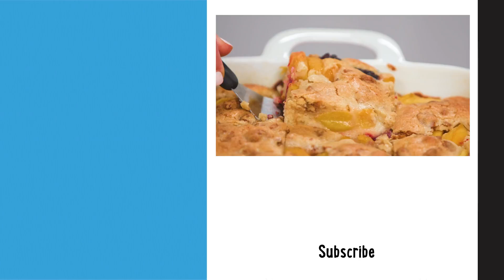How to Make Blackberry-Peach Cobbler Bars | Recipe | Well Done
Toffee-glazed pecan pieces add a streusel-like crunch to the tops of these Blackberry-Peach Cobbler Bars.